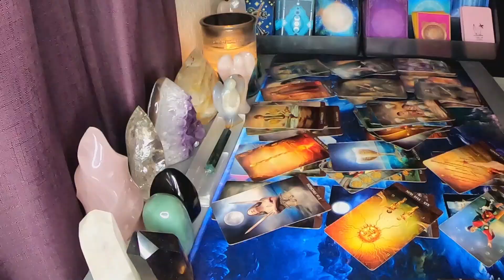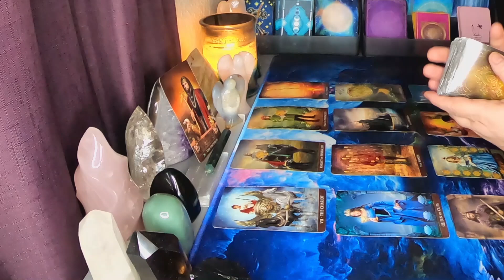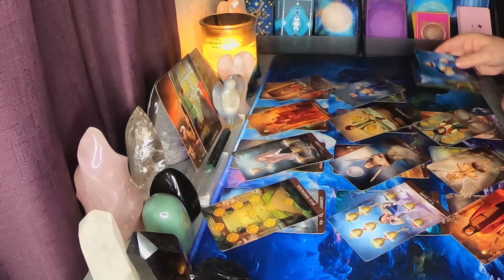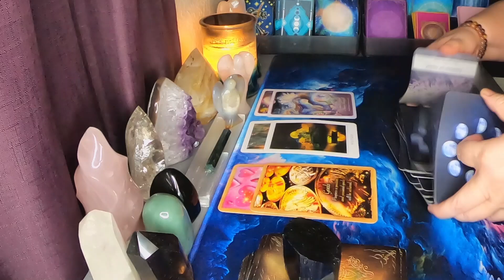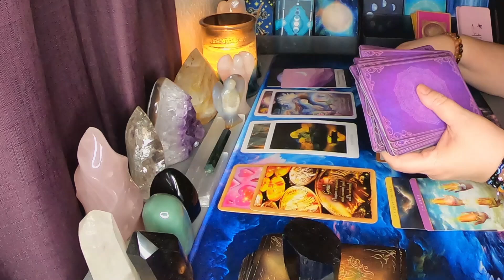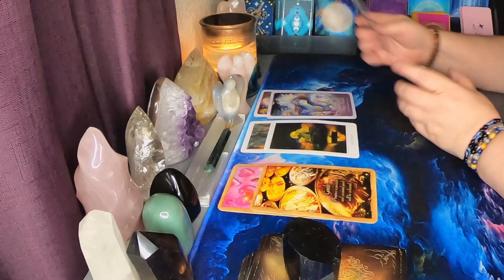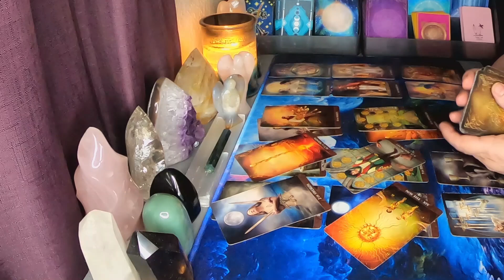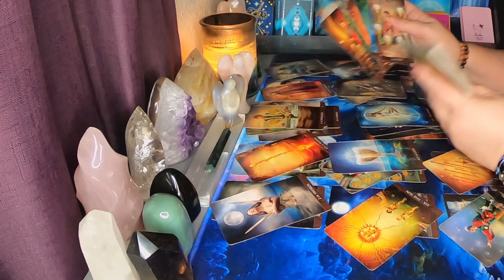♍ Virgo 👧 The past keeps pulling you back 😔 September 30th - October 7th 2020 (Plus Extended)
Hello Virgo and Cross Watchers welcome to your weekly general love reading for September 30th - October 7th  2020. Today the reading talks about, The past keeps pulling you back. Find out how it went down in this weeks reading.

Purchase an Extended
Use Code : Summerlove when booking your first reading to receive $10 off!